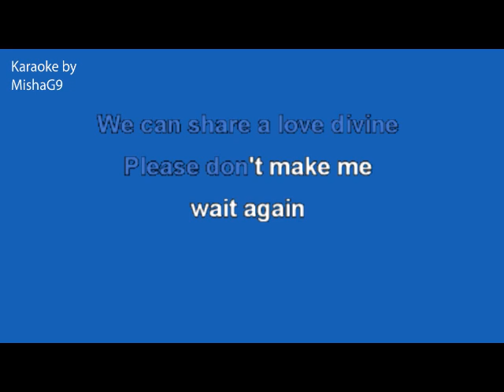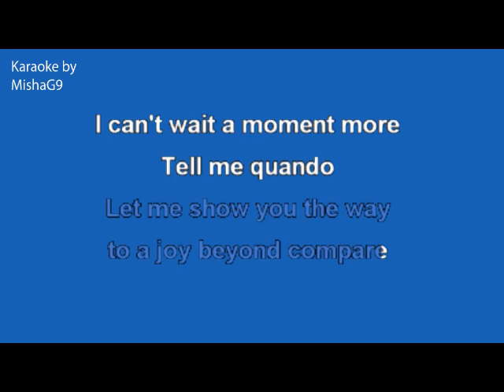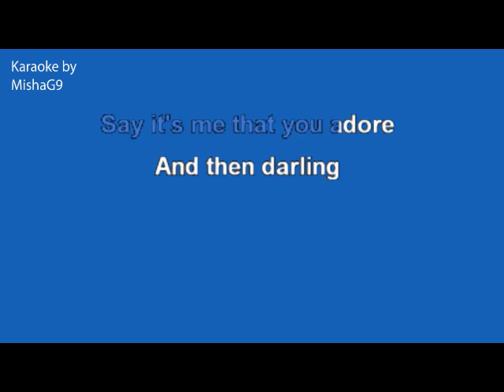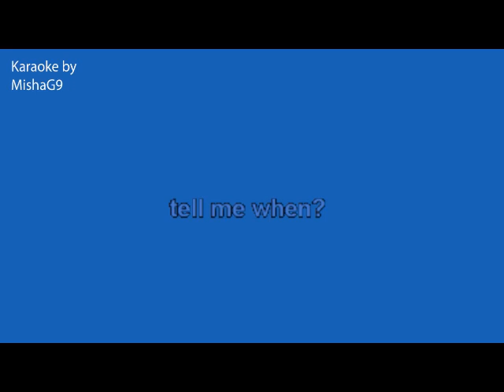Quando quando quando - Engelbert Humperdinck - KARAOKE